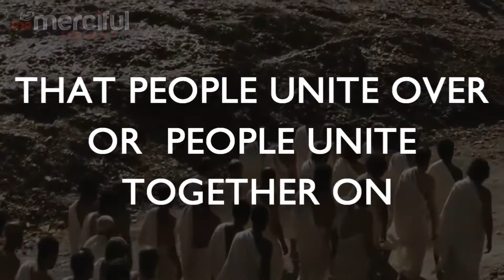One Ummah - One Nation ᴴᴰ ┇ 60 Second Reminder ┇ The Daily Reminder ┇